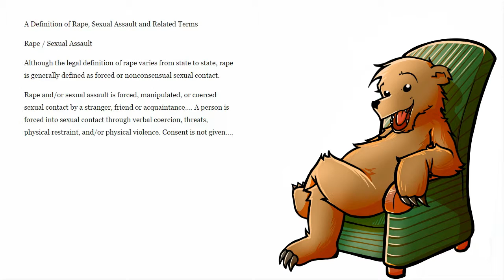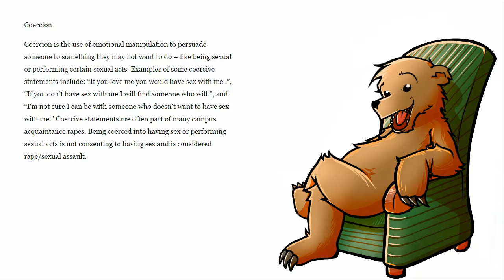[Old Bearing video] Giving a girl flowers is part of grape culture!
◼ This is one of Bearing's old videos, but with his new artwork.